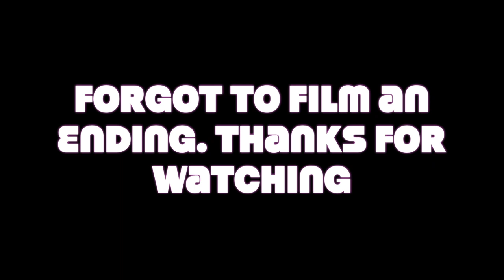vlog 4 tummy time||family dinner